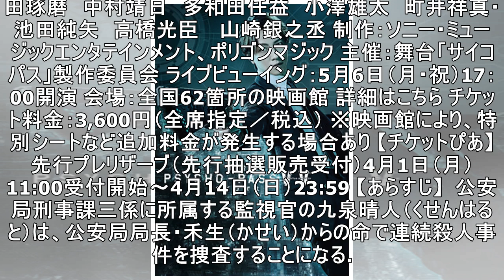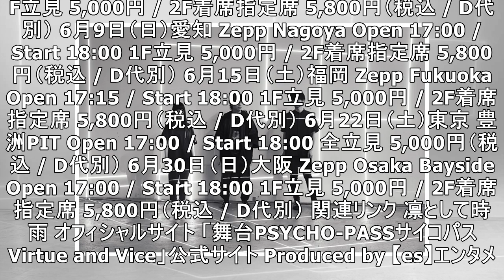凛として時雨、『舞台 PSYCHO-PASS サイコパス Virtue and Vice』主題歌「laser beamer」書き下ろし！ 4月18日に配信リリース決定